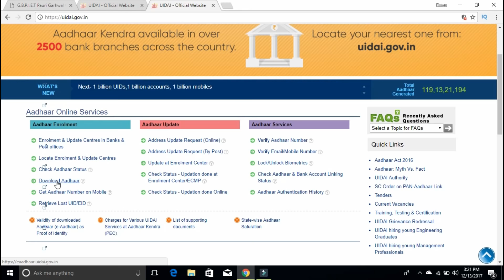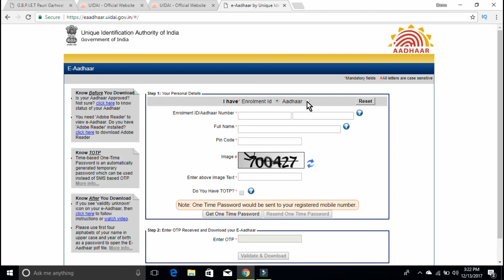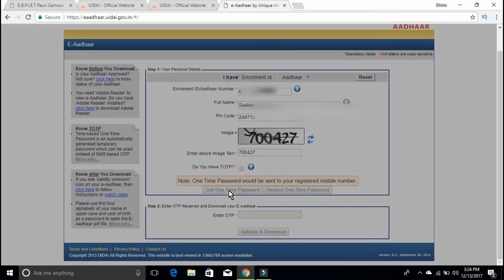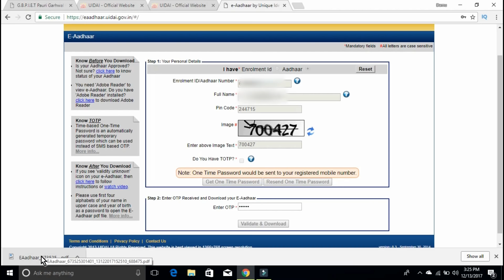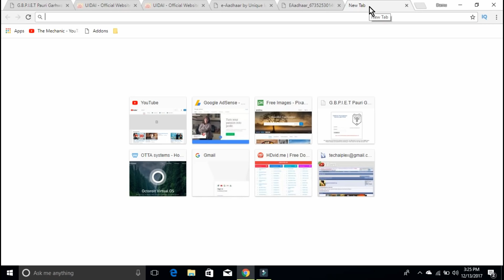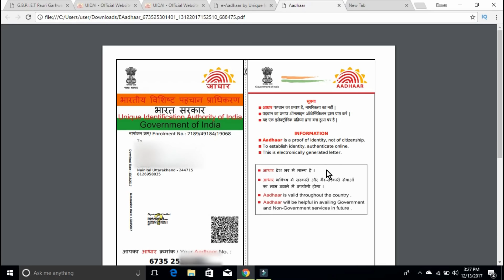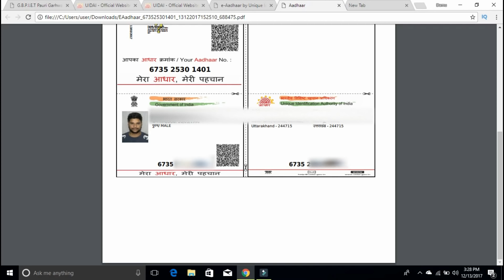How to download Aadhar Card online in 2018 new process (PDF opening password)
Hello friends is video me apko aadhar card online kaise download kare + pdf file kaise open kare hindi me bataya gaya hai .Friends this video is about how to download aadhar card online & new process of pdf opening password.
ye video apko eAadhar ki pdf file ko kaise khole usme help karega and adhar card ke latest update apke pdf file ke new password format ka taika bhi detail me bataya gaya hai ye video ye process 2018 ke lia bhi hogi or ap 2018 me bhi apna pdf open kar sakoge

About:-The Mechanic Buddy is a YouTube  Channel, where you will find Computer, Internet, Technology videos in Hindi, New Video is Uploaded three Times in a Week